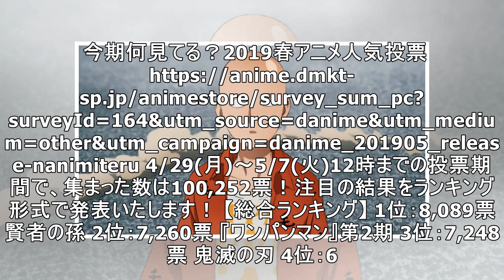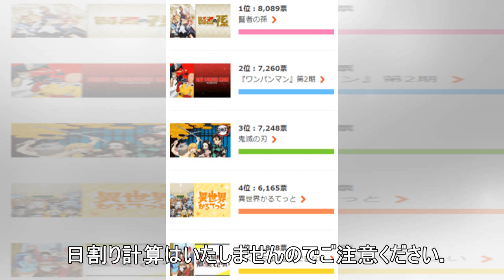2019春アニメ『何見てる？』ランキングを発表！1位は「賢者の孫」2位は「ワンパンマン」3位は「鬼滅の刃」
2019春アニメ『何見てる？』ランキングを発表！1位は「賢者の孫」2位は「ワンパンマン」3位は「鬼滅の刃」